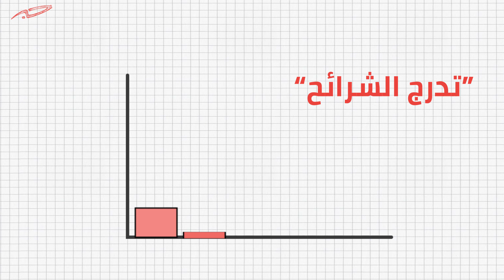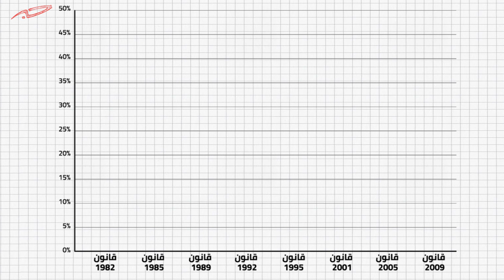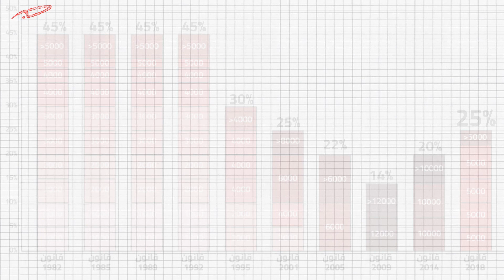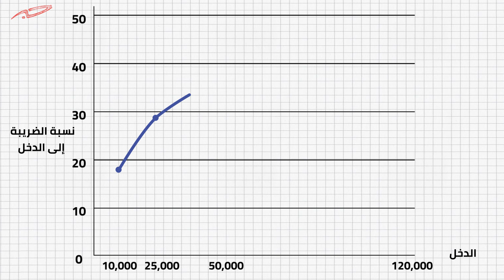شرح مشروع قانون ضريبة الدخل 2018 - التصاعدية.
ما معنى مبدأ التصاعدية في قوانين ضريبة الدخل الذي تحدث عنه  عمر الرزاز؟ وكيف نقيم مشروع القانون الحالي بناءً على هذا المبدأ؟
الفيديو الأول من سلسلة من حبر حول مشروع قانون ضريبة الدخل